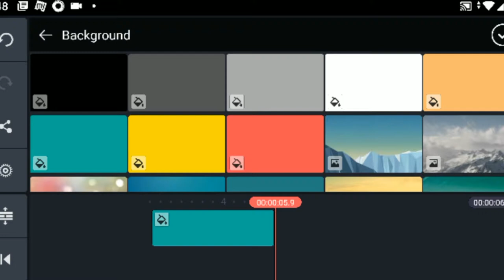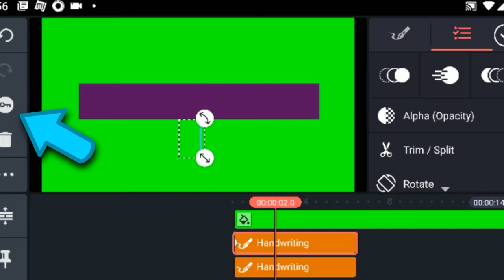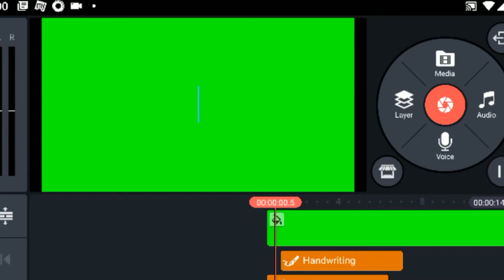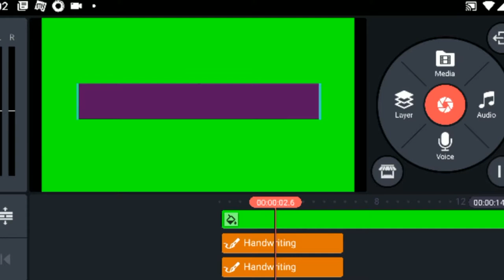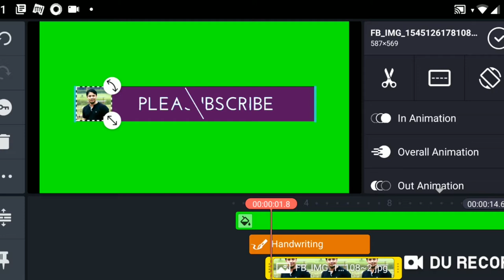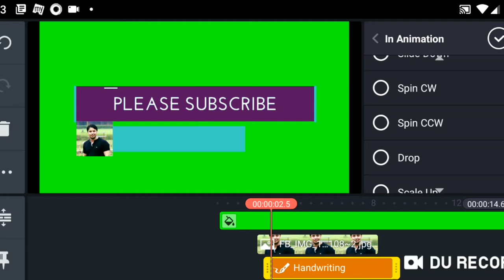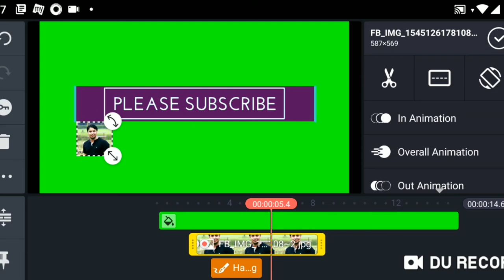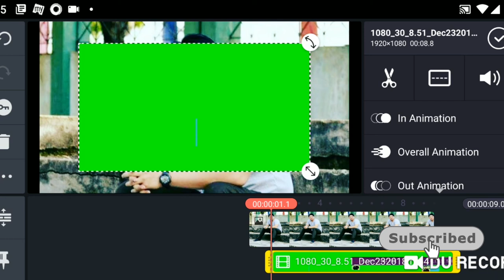Easy Lower third in Kinemaster 2019 (Part-II)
Tutorial on designing stunning lower third for Youtube videos using Kinemaster & Animated Text. Social media lower third, Author lower third, channel intro lower third etc. Learn the basics of animating in Kinemaster.

etc.